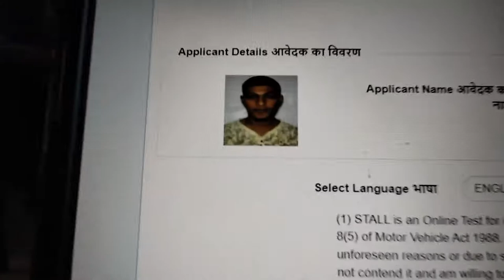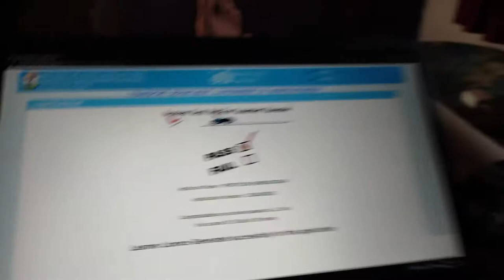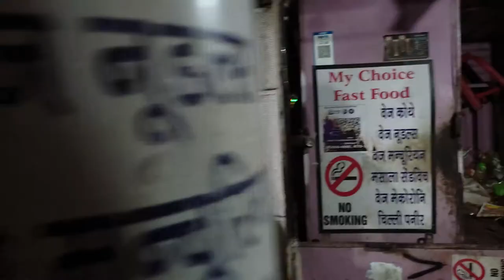YOU WON'T BELIEVE WHAT HE SAID..... || Daily Vlog 9/60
You won't believe what he said really.